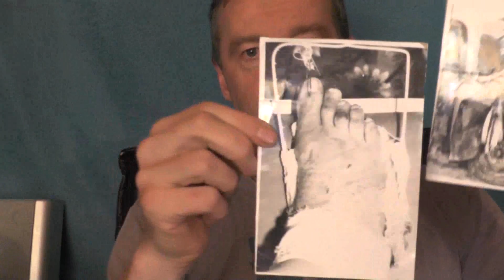Apie randus veide.